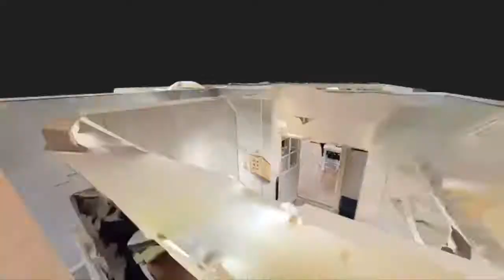Torvteigen 26, Ålesund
Torvteigen 26,
Ålesund